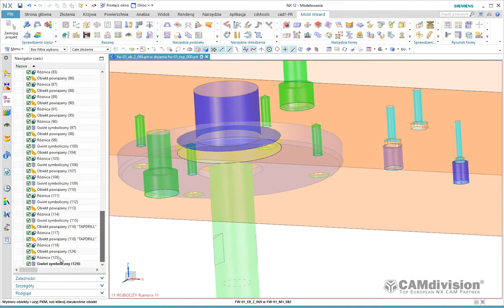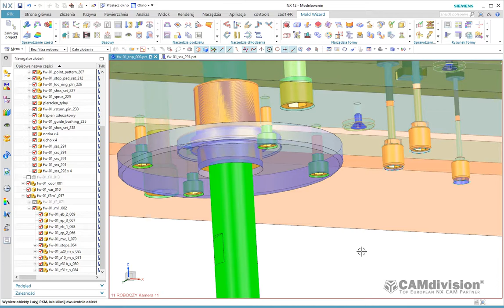Siemens NX Moldwizard no Pocket from False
How to solve problem Moldwizard is not making pocket from standard part FALSE ref.set model